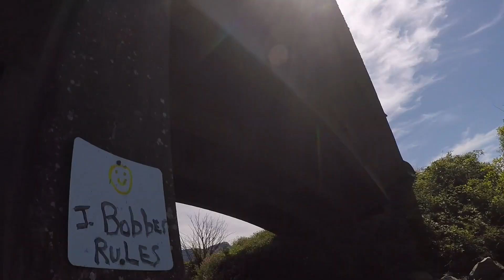Behind the Race: The Gorge Race 2018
Vlog of The Gorge Race and Stevenson, WA. 2018.